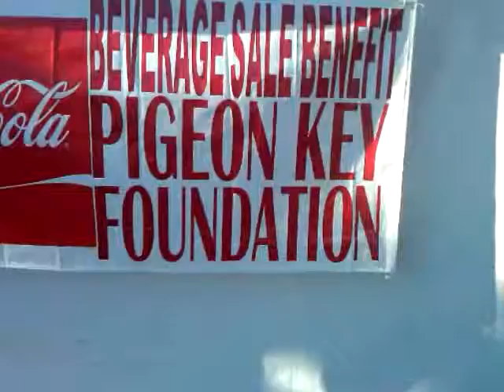Pigeon key - Crepes to go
This was our first time to Pigeon key anbd we sold out on both days. The art, other vendors and music was out of this world. Can't wait until next year.